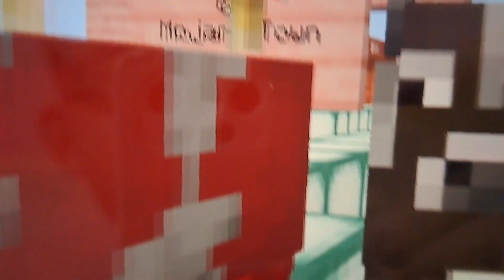PSRT COW2023G Mooshroom On Service 600, Minecraft PSRT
Another Mooshroom Cows
COW2023G On Service 600 and Perm?